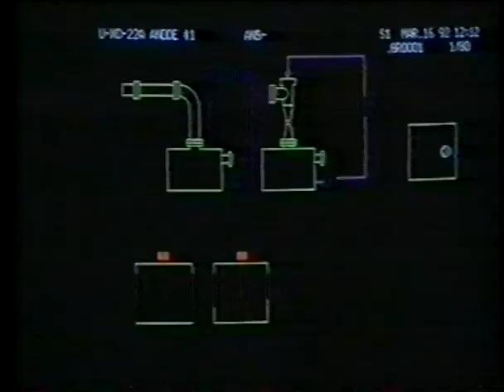1993 Australian Federal Election: "Building on Strength" Keating Labor Ad